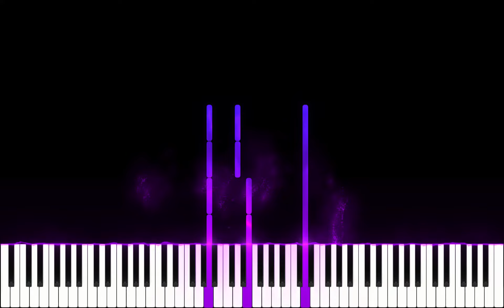Jubilife City Night Cover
Pokémon25 BrilliantDiamond ShiningPearl VGM COVER Doing more Pokémon music. Can't wait for Brilliant Diamond, my twin and I are going to play that game so much. I love you all!!